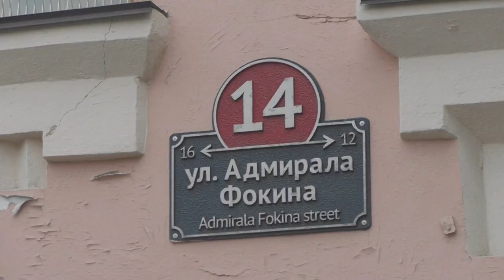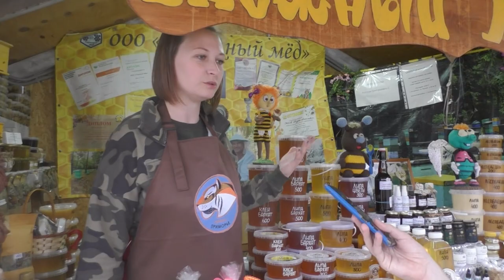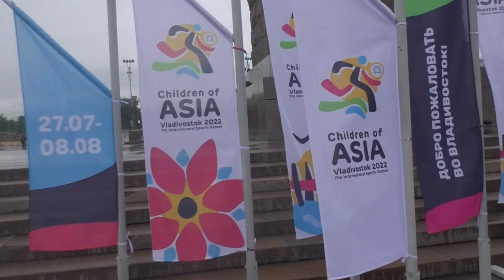Летние ярмарки.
Летние ярмарки работают во Владивостоке. Здесь жители города могут купить продукты с домашних полей и изделия ручной работы от приморских производителей.